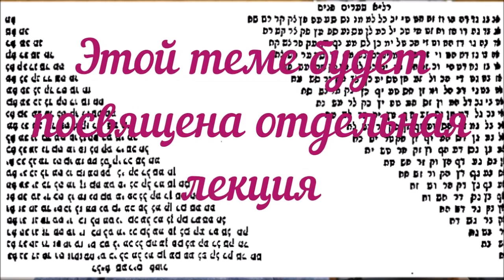Разве трудно понять Бога? Рав Реувен Смолькин